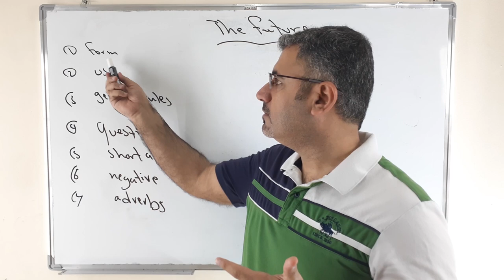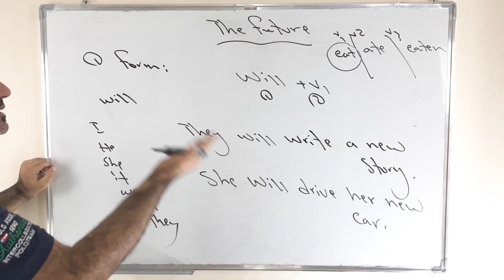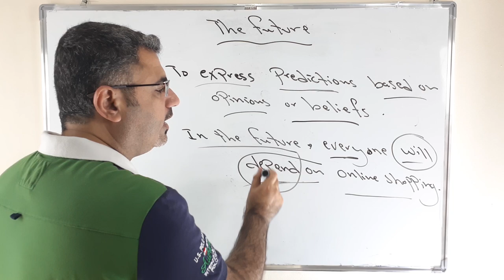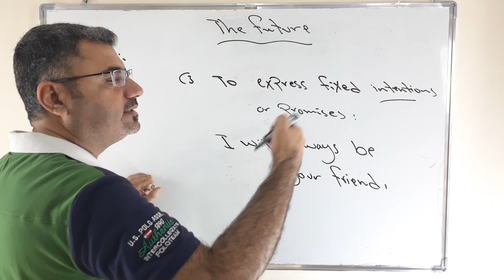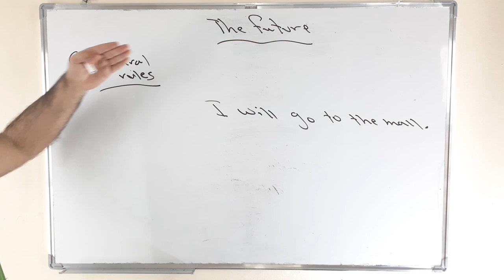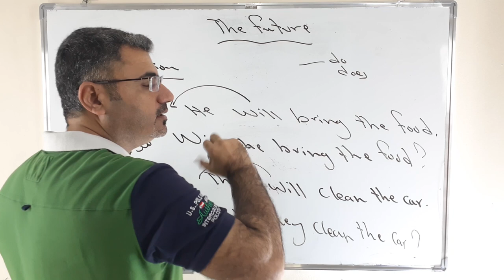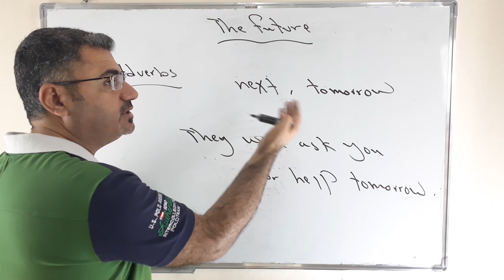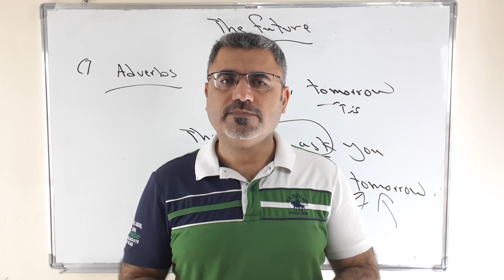شرح زمن المستقبل في اللغة الانجليزية the future tense| كيف استخدم will في زمن المستقبل the future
نتعلم في هذا الفيديو كيف نستخدم will في زمن المستقبل متى استعمله كيف اشكل سؤال اجابة قصيرة نفي الحدث والظروف التي تأتي مع المستقبل . will infinitive without to